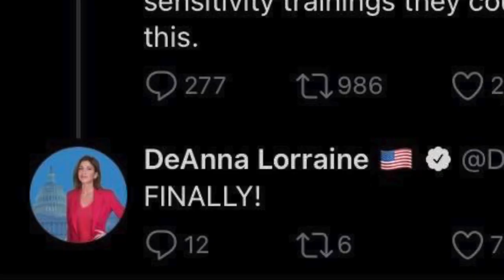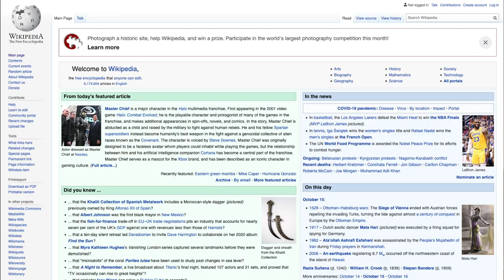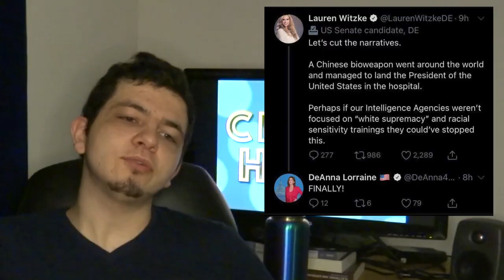Lauren Witzke & Deanna Lorraine: CLOWN HOUR EP. 1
A little pet project of mine. First in a series of videos about people with bad takes. I hope people like it!